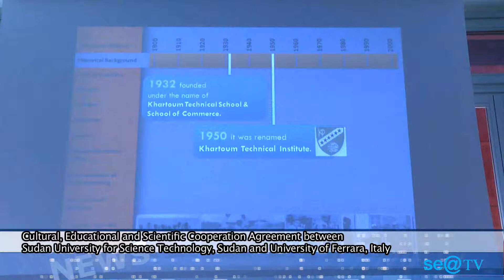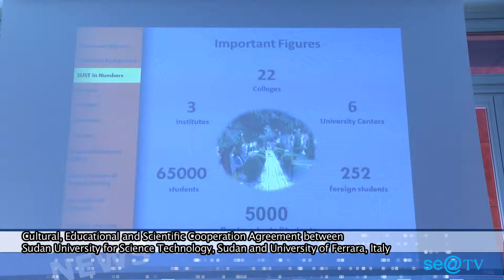University of Ferrara - Delegation of Sudan in Rectory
On October 31, at the Council Chamber of the complex of Saint Lucia at the 'University of Ferrara, became the protagonist of an important international event: the signing of the Protocol of collaboration with the University of Science and Technology of Sudan.